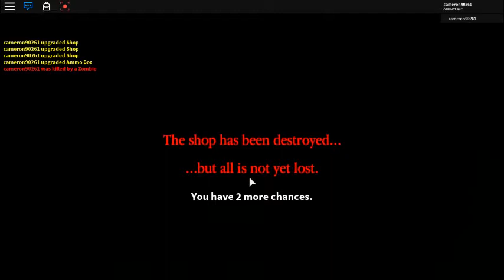what happenes lol